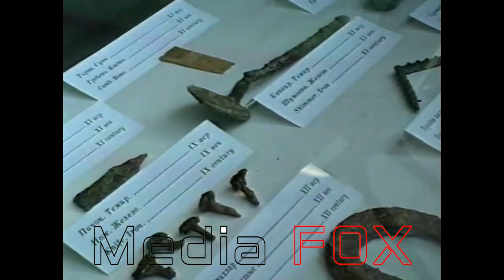Islom Karimov Quvaga tashrifi 1998 yil Al Farg'oniy majmiasini ochilishi .